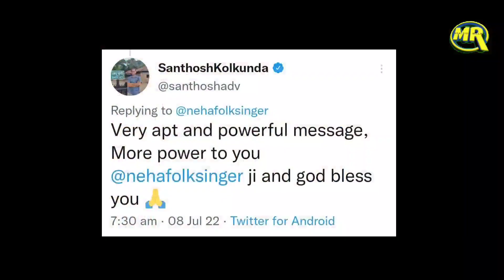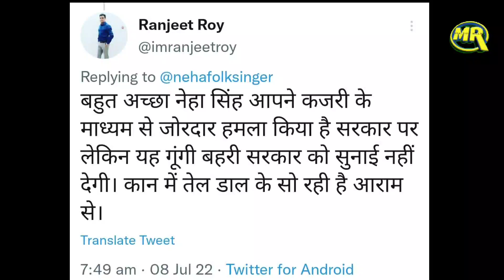Singer Neha Singh Rathore Hindu Muslim Song Viral | हिन्दू मुस्लिम पर नेहा सिंह राठोर का गाना वायरल